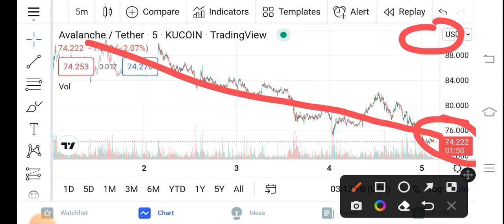AVAX Holders Be Aware || Avalanche Price Prediction Updates! CAVAX Today Update